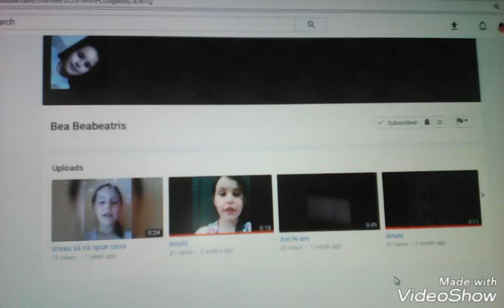Promovarea canalului Bea Beabeatris